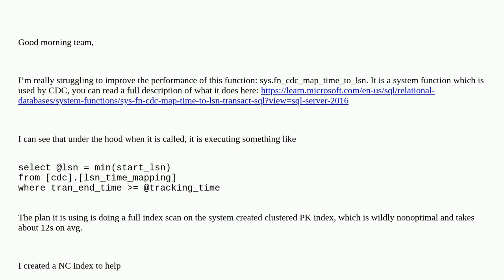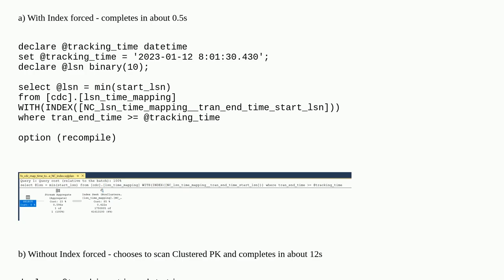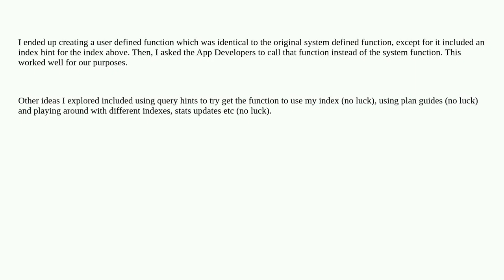How can I force a system function to use an index in SQL Server?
A special thanks goes out to the community

  functions performance sql-server-2016 index change-data-capture